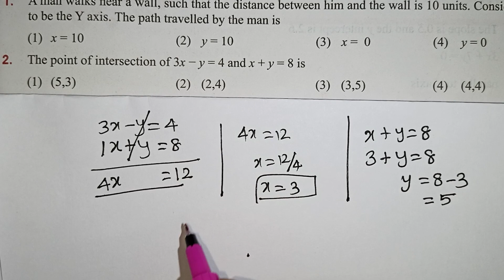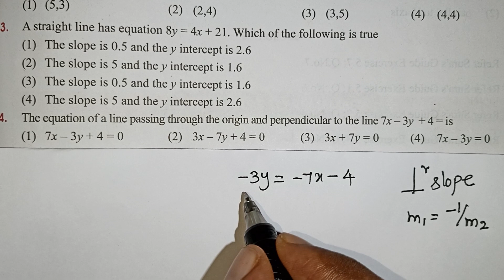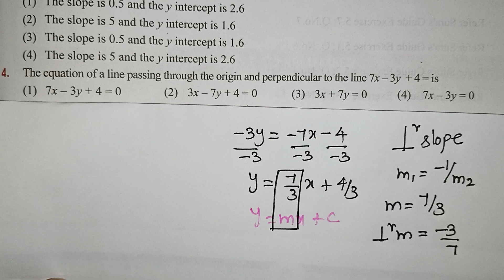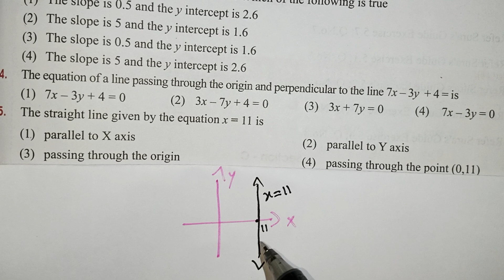Tamilnadu Muthalamaichar Talent Search Exam Questions Class 11 l TN Class 10 Maths / Kalvikan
Class 11 Tamilnadu CM Scholarship Exam Maths Questions / kalvikanTNsyllabus